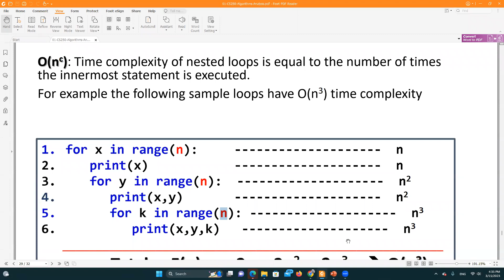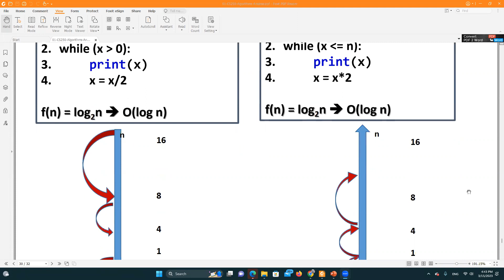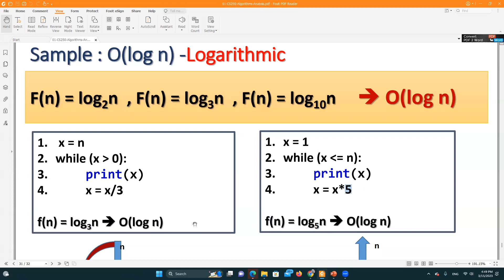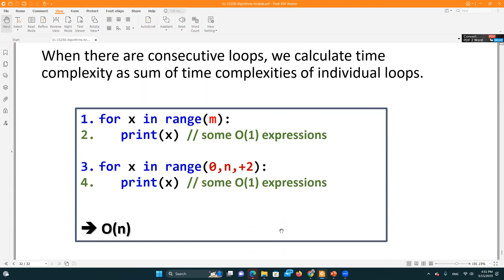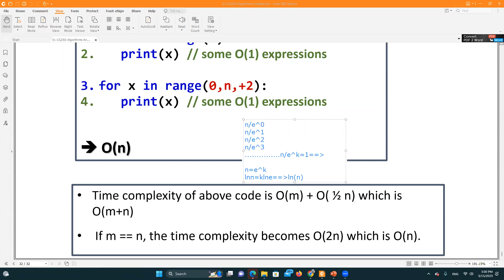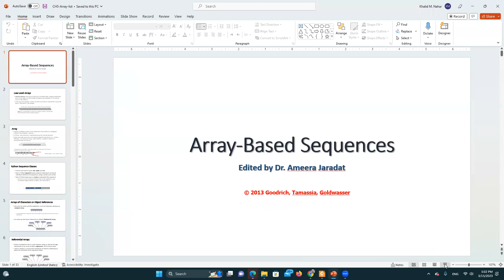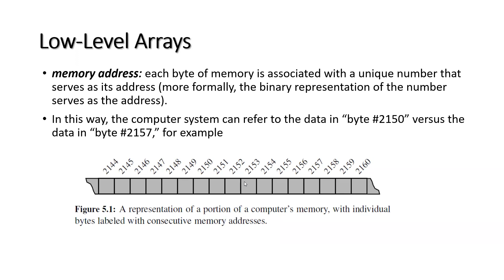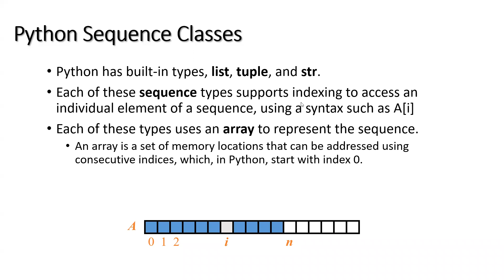Chapter 1/2-Algorithm Analysis-StartArray-Lecture#5_15/3/2023